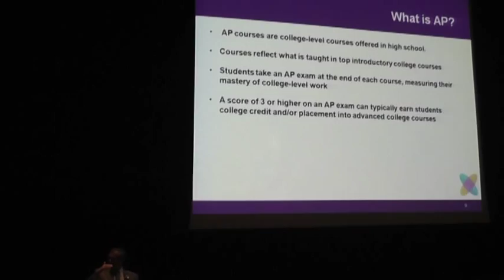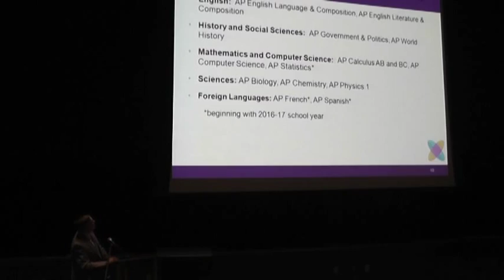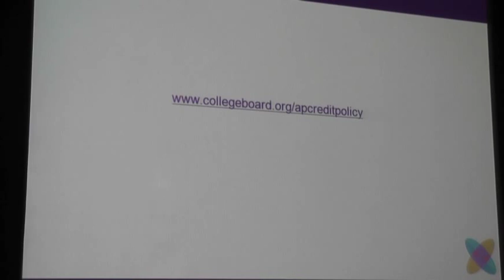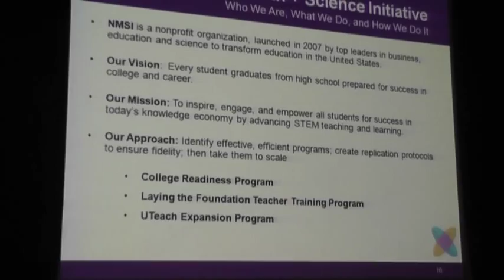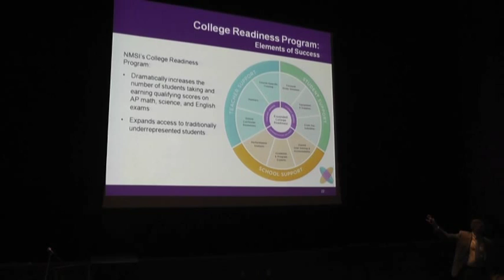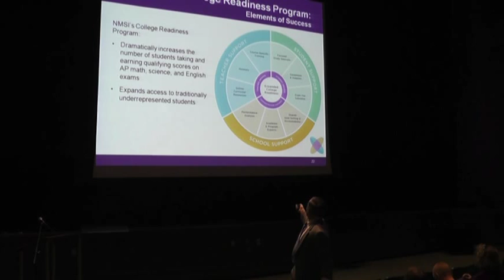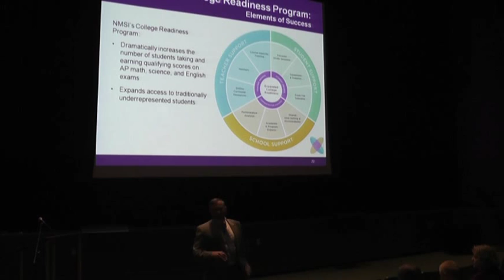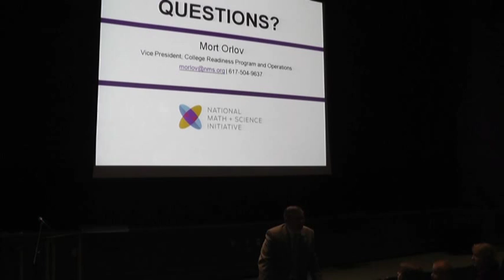DLSD: National Math and Science Initiative College Readiness Program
Deer Lakes School District superintendent Dr. Janell Logue-Belden announced on Thursday, June 4, 2015 during a special meeting held in the high school auditorium that the school district has agreed to partner with the National Math and Science Initiative (NMSI) to participate in its College Readiness Program and will be among four Southwestern Pennsylvania school districts to join the program next year - joining Chartiers Valley, Peters Township and West Allegheny.

NMSI Vice President of College Readiness Program and Operations, Mort Orlov explained to the assembled crowd of approximately 75 residents that the program — a Dallas nonprofit backed by Lockheed Martin and ExxonMobil — amounts to a $535,000 grant for the district and is designed to raise scores in Advanced Placement exams.  It would also allow the district to offer more AP and pre-AP courses for students in grades 6-12.